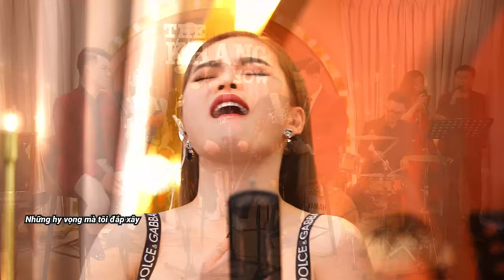Tôi Đã Mong Mình Quên - Giang Hồng Ngọc ft. Ôn Vĩnh Quang (The Khang Show)